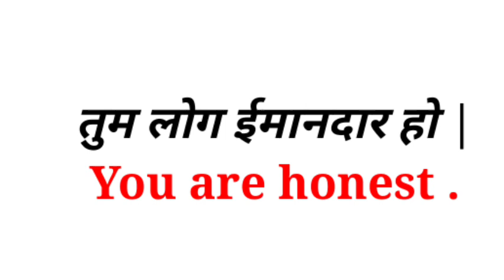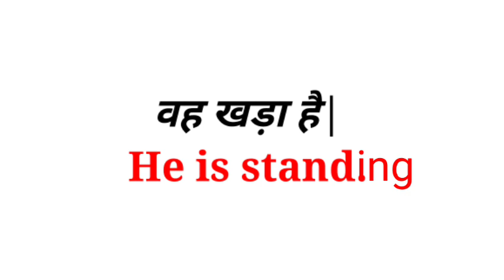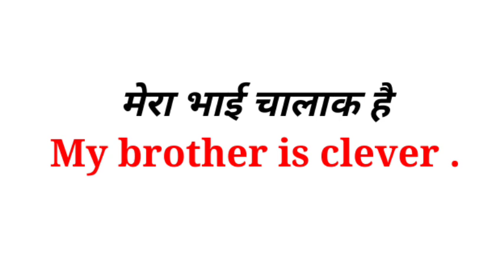Exercise:-1 // Oxford Current English Translation//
My dear students apko English me atamnirbhar banane ke uddeshy se , ye video class upload kiya gya hi .

Ex:-1 // Oxford Current English Translation

Oxford current

Oxford translation

Oxford current translation exercise 1

Oxford current English exercise 1

exercise 1 Oxford current translation

exercise 1 Oxford translation